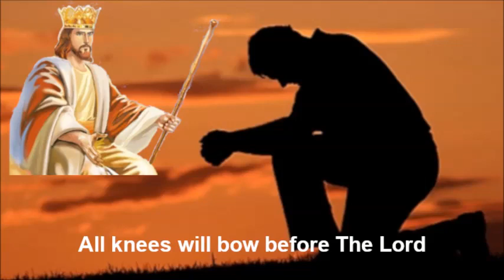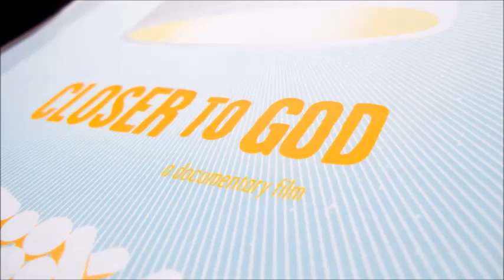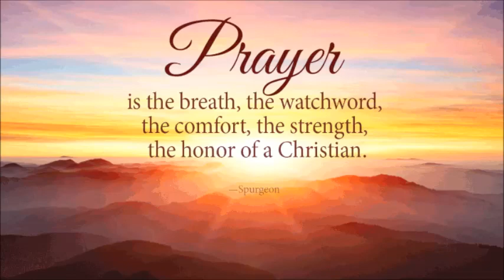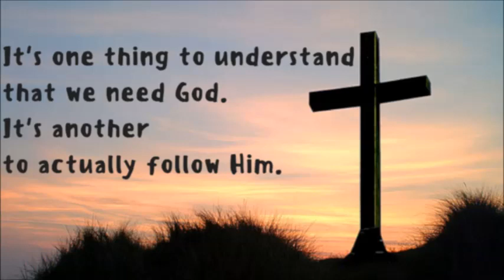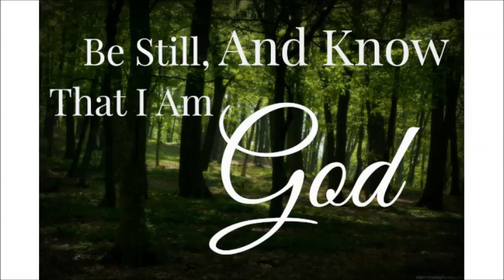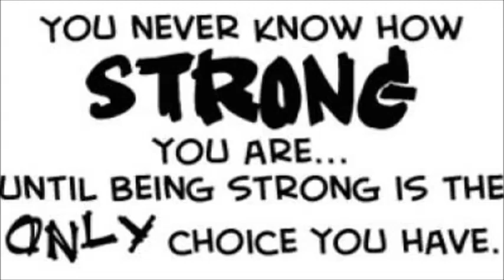WHEN IT GETS ROUGH ~ by Govinda Tidball